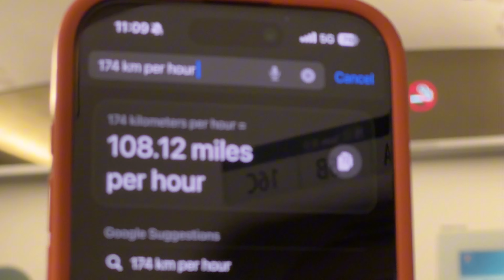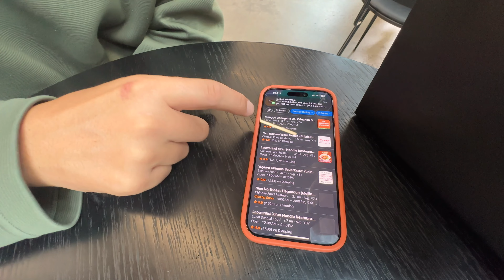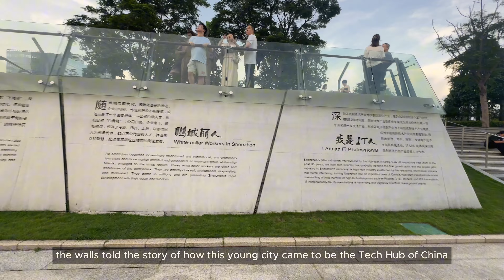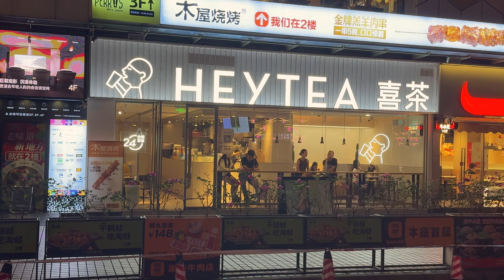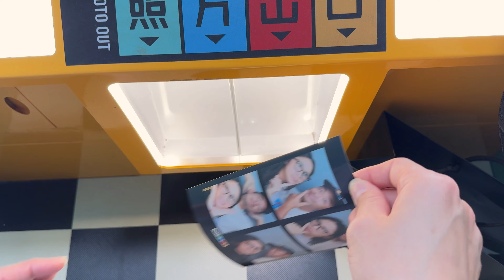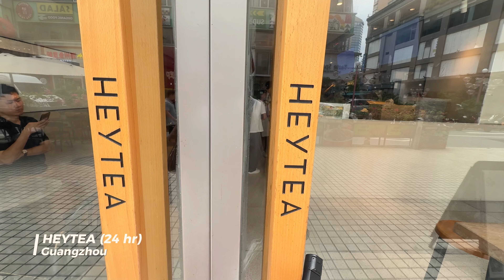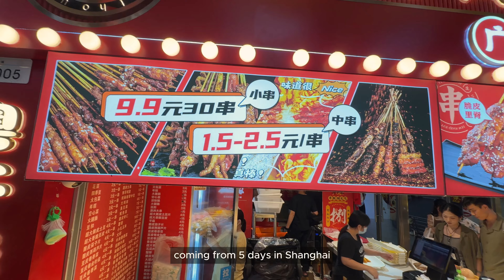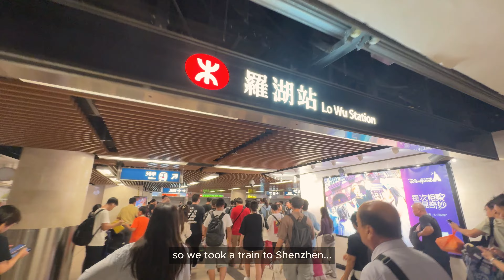24 Hrs in Shenzhen & Guangzhou with eaters from LA - discovering 15+ spots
Fresh off 5 days in Shanghai and 3 days in Hong Kong, we're exploring Shenzhen and Guangzhou. We went to 15+ spots and had 2 epic meals that were our favorite during the entire China trip!

We are posting our travels and adventures in LA every week this year 😅.

8 hrs in Shenzhen (0:15)
- Futian Railway Station, Shenzhen
- luckin coffee (futian station), Shenzhen
- Coco Park, Shenzhen
- Naixue, Coco Park
- M Stand, Coco Park
- Haimen Yuzai, Coco Park
- A Gan Guo Kui, Coco Park
- HEYTEA, Coco Park
- Pop Mart, Talent Theme Park
- Shenzhen Talent Theme Park
- Shenzhen North Railway Station
- A Lan Jia, North Railway Station
- Guangzhou East Railway Station

8 hrs in Guangzhou (11:14)
- 辉盛阁国际公寓 Fraser Suites, Guangzhou
- Grandview Mall, Guangzhou
- k22, Grandview Mall
- Luckin Coffee, Grandview Mall
- Onelink Walk Shopping Mall, Guangzhou
- Take Me to Your Home, Guangzhou
- HEYTEA (24 hr), Guangzhou
- Shamian Island, Guangzhou
- Yong Qing Fang, Guangzhou
- Moon Bridge, Yong Qing Fang
- 黎恩凉茶 herbal tea, Yong Qing Fang
- Yanning gelato factory, Yong Qing Fang
- Festival Walk, Guangzhou
- Parc Central, Guangzhou
- Yeah Juice, Parc Central
- Chagee, Grandview Mall
- Shenzhen Railway Station (Luohu)

Did we miss any of your favorite spots in Shenzhen and Guangzhou? We love your recs.